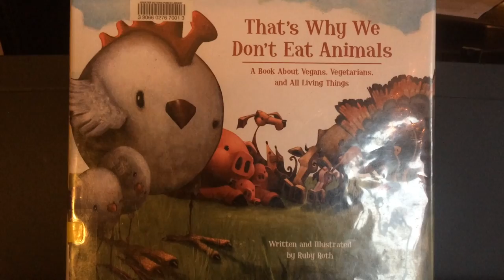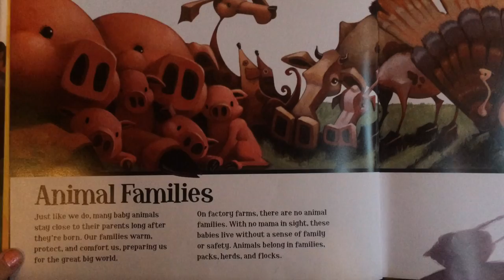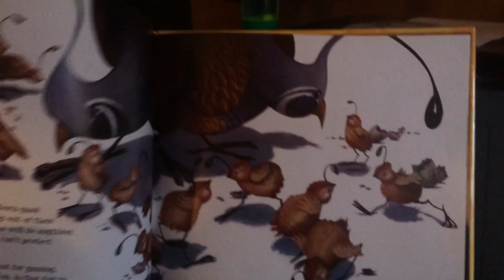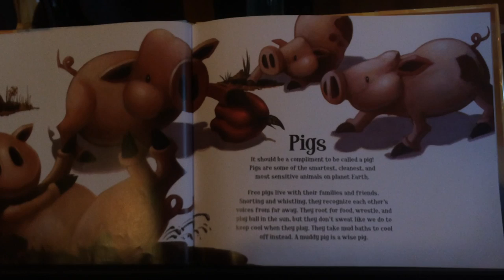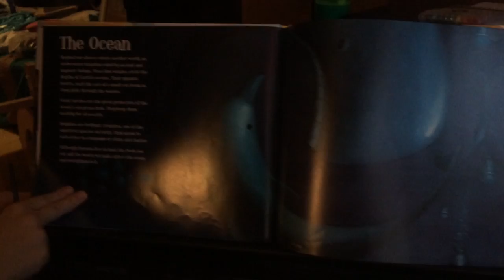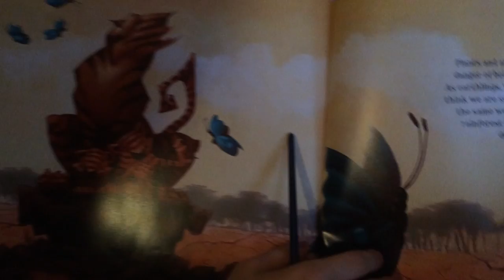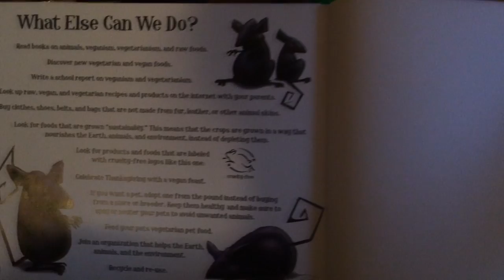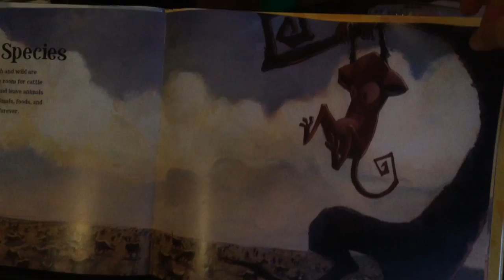That's Why We Don't Eat Animals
For our homeschooling reading of the week, we present our book of choice "That's Why We Don't Eat Animals" by Ruby Roth
We highly recommend this book:)
Thanks
Ezzy and Naomi